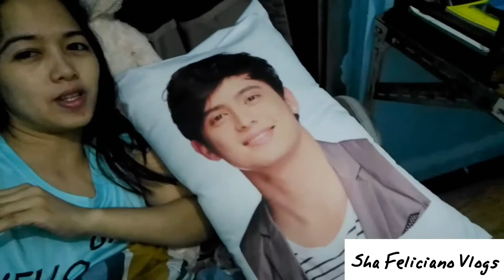September 26, 2016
Late Uploads:) Still learning how to mange bideo editing and stuff